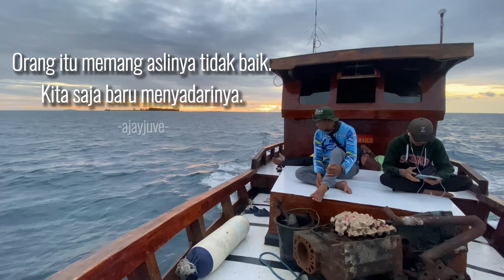selfreminder marioteguh perbaikidiri instrospeksidiri bukanorangbaik menjauh jagajarak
Lebih baik kita menjauhi orang yang kita anggap tidak baik untuk berada dalam kehidupan kita, daripada kita (nambah) dosa.
Begitupun sebaliknya, jika kita yang dijauhi karna kita dianggap tidak baik, ya harus kita terima, dan instrospeksi diri.